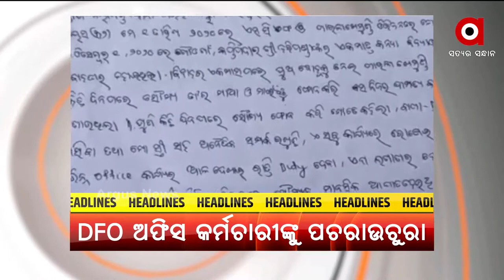Headlines 2 pm | 15 July 2021 | Argus News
ପାରଳାଖେମୁଣ୍ଡି ଅତିରିକ୍ତ ବନ ସୁରକ୍ଷା ଅଧିକାରୀଙ୍କ ମୃତ୍ୟୁ ଘଟଣା...
କଟକରୁ ଦୁଇ କେଜିରୁ ଅଧିକ ସୁନା ଜବତ…
ଗ୍ରୀନ-ରେ ଚିଟଫଣ୍ଡ ସ୍କାମ ମାମଲା…
କାଲି ରାଜ୍ୟରେ ସରୁଛି ଆଂଶିକ ଲକଡାଉନ ଅବଧି…
 6 ବର୍ଷରେ ସ୍କିଲ ଇଣ୍ଡିଆ ମିସନ...
ରାଜ୍ୟରେ ପିଏମ ଆବାସରେ ମହାଦୁର୍ନୀତି ଅଭିଯୋଗ...
ସୁସ୍ଥ ହେଉଛନ୍ତି ବିରୋଧୀଦଳ ନେତା ପ୍ରଦୀପ୍ତ ନାୟକ...